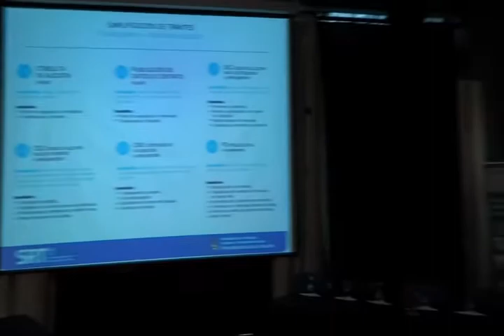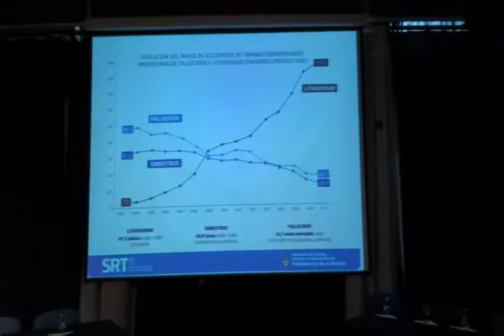PABLO REGUERA y LEANDRO DELLA MORTE en Presentación Manual Industria Aceitera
PABLO REGUERA (Secretario General SOEA) y LEANDRO DELLA MORTE (Centro Regional de Higiene y Seguridad) disertaron en la presentación y expresaron su satisfacción con el flamante Manual de Buenas Prácticas de la Industria Aceitera. Cada uno desde su mirada expresaron su compromiso con el desarrollo permanente de todo aquello que mejore las condiciones laborales y la prevención de accidentes.

Fue muy destacada la participación del Sindicato de Obreros y Empleados Aceiteros del Departamento San Lorenzo y el Centro Regional de Higiene y Seguridad en el equipo que desarrolló el Primer Manual de Buenas Prácticas para la industria aceitera de Argentina.

Desde el Programa Nacional de Prevención (PRONAPRE) se hacen presentaciones de Manuales de diversas industrias. El 21 de Diciembre 2018 se presentó en el Centro Cultural de PGSM el Manual de Buenas Prácticas de la Industria Aceitera, y se eligió esta ciudad por la concentración en esta zona de empresas aceiteras y trabajadores de ese rubro.

El Manual fue desarrollado en conjunto entre la SRT, Cámaras, ART, el Centro Regional de Higiene y Seguridad de la CGT San Lorenzo, y el SOEA (Sindicato de Obreros y Empleados Aceiteros del Departamento San Lorenzo).

El SOEA tuvo una participación esencial, con varios Delegados y miembros de Comisión Directiva aportando conocimientos y experiencias directas para perfeccionar la prevención de accidentes.

Filmado en Puerto General San Martín, provincia de Santa Fe, Argentina, 21 Diciembre 2018

+Info:
Rosarinos.com, Sanlorencinos.com, Puertenses.com.ar
Colectividades.com.ar